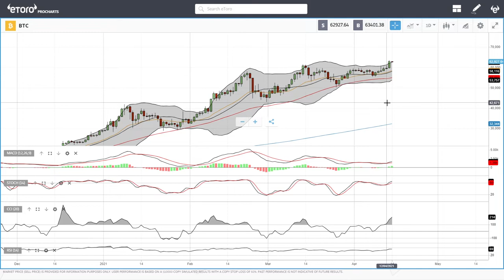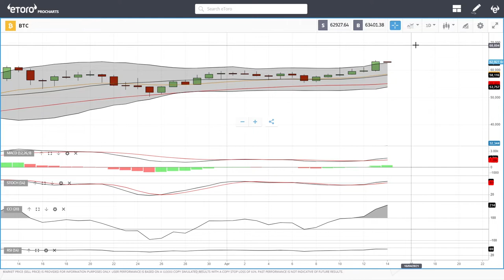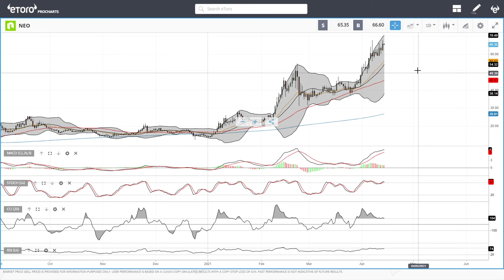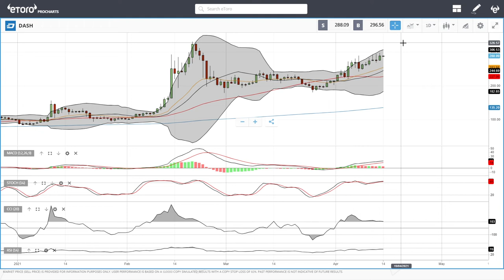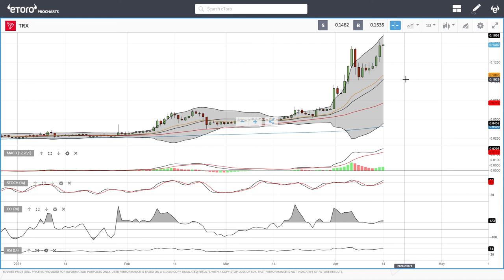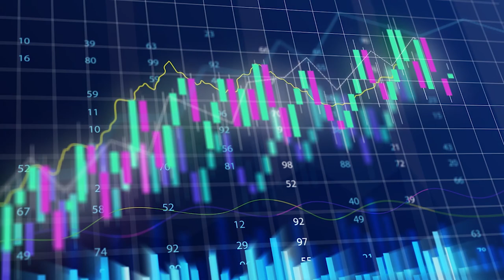Bitcoin, Ethereum, ADA, Litecoin, NEO, DASH and Tron daily forecast for April 14, 2021